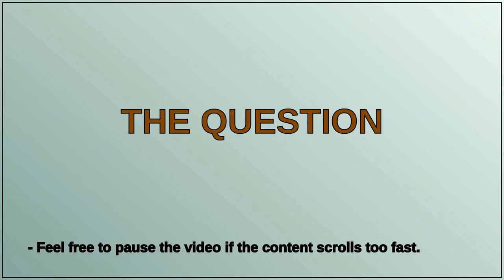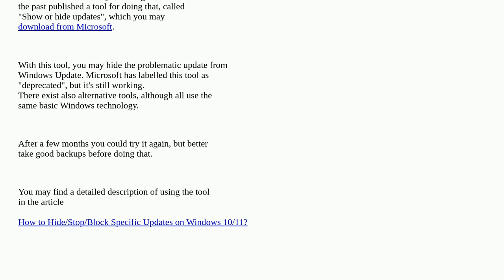Cannot boot Windows 10 after 22H2 update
A special thanks goes out to the community

  windows-update windows-10 boot